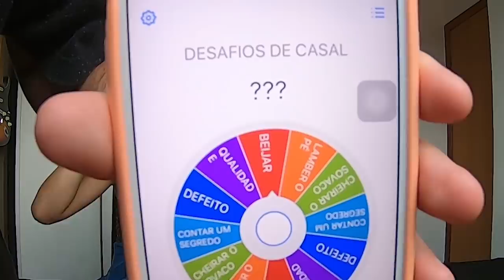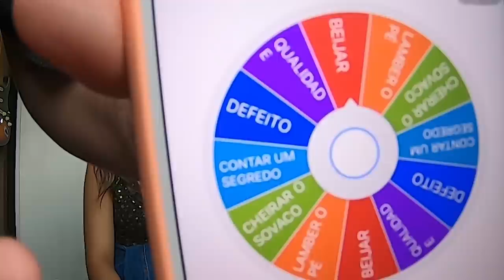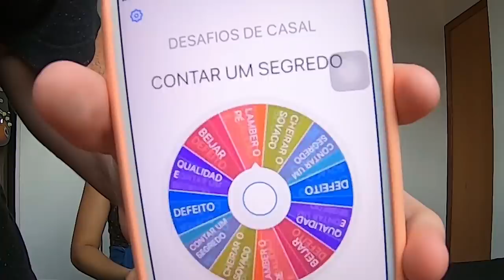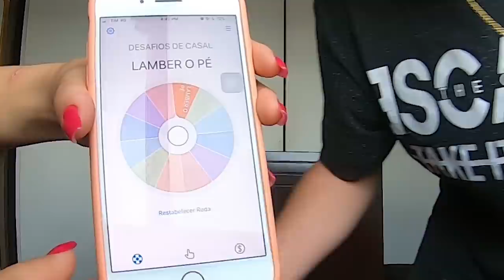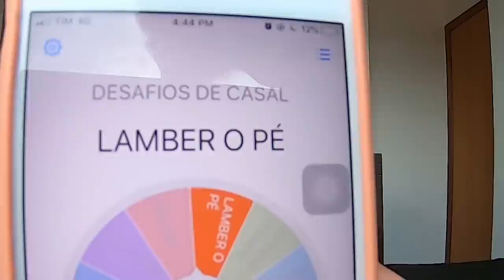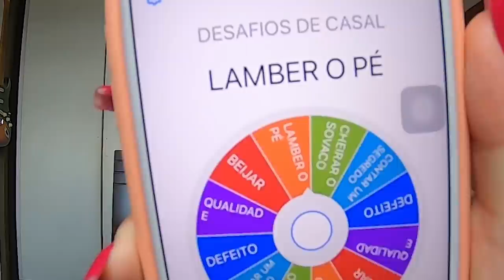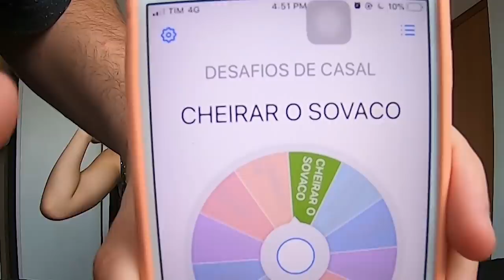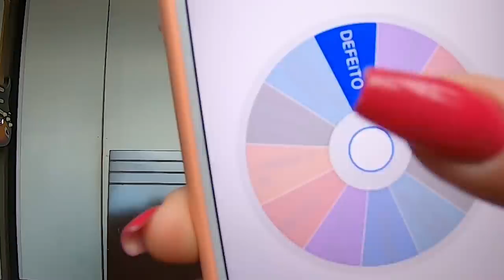ROLETA MISTERIOSA COM MINHA CRUSH DE DESAFIOS!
Nesse vídeo eu joguei a ROLETA MISTERIOSA DE DESAFIOS com minha namorada Hahahah (Que é minha eterna crush s2)